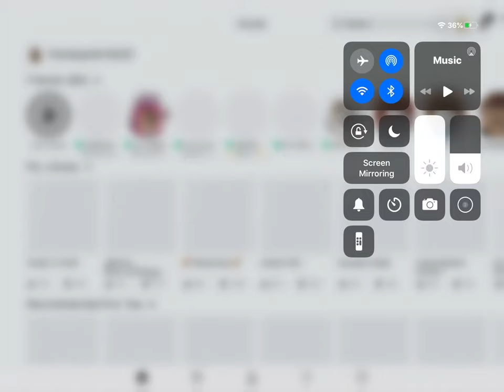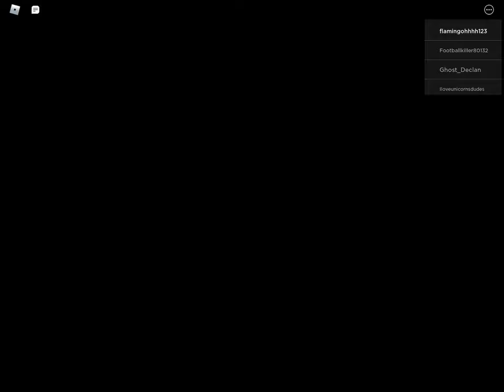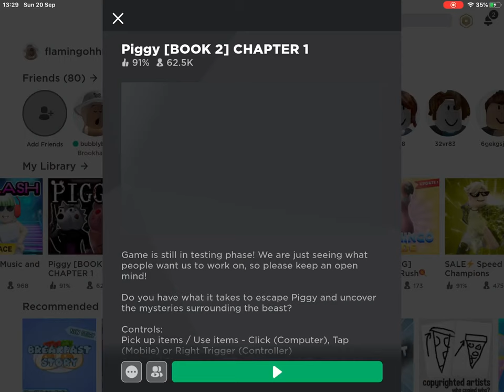Playing piggy ) hope yours are staying safe xx💕💖✨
Hey guys tysm for all the support that I have I want to hug you so much guys but I can’t because this quarantine I hope coronavirus was over so yeah I love you so much hope use are all having a great day hope use are all staying safe and wearing masks love you’s 💕 bye